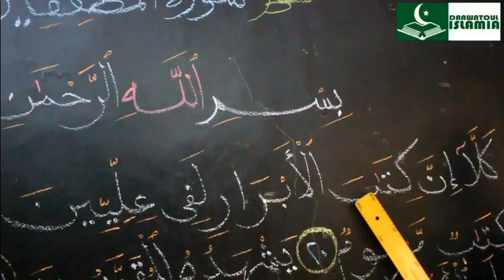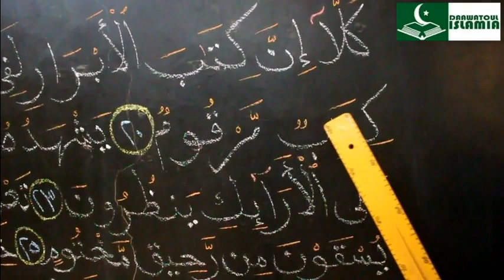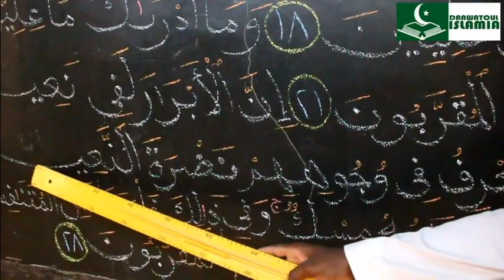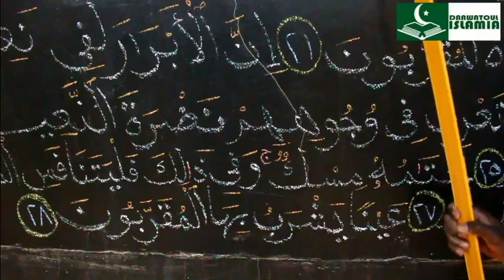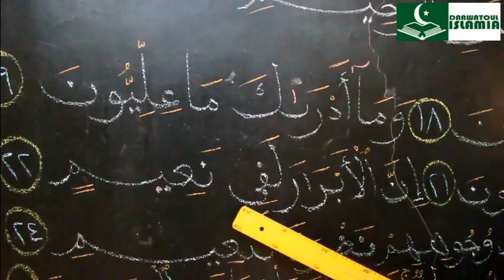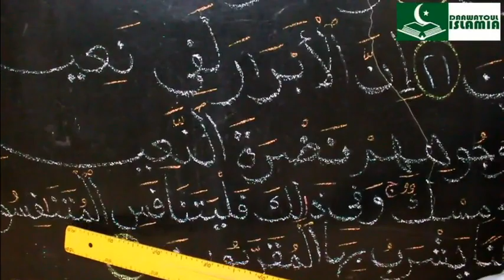Apprenez à lire le Noble Coran sur Daawatoul Islamiamission N°36. avec Abdoul Hamid Aboubacar Sana.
Apprenez à lire le Noble Coran sur Daawatoul Islamia

Émission N°36. avec Abdoul Hamid Aboubacar Sana.